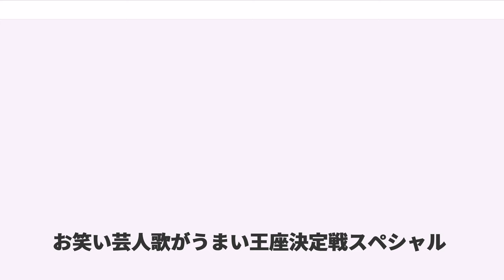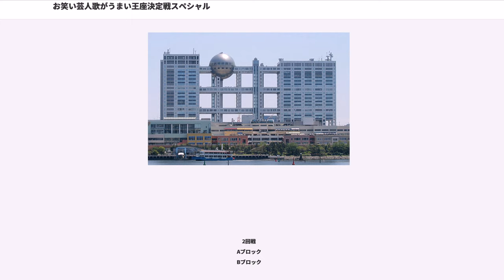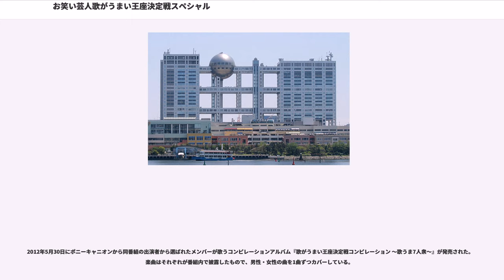お笑い芸人歌がうまい王座決定戦スペシャル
『お笑い芸人歌がうまい王座決定戦スペシャル』（おわらいげいにんうたがうまいおうざけっていせんスペシャル）は、フジテレビ系列で2005年からゴールデンタイム・プライムタイム（JST）に不定期放送されているカラオケ番組である。通称『歌うま』『歌うま王座』『歌がうまい王座決定戦』。字幕放送、2007年12月4日放送からハイビジョン制作。なお、2008年より放送の『オールスター芸能人歌がうまい王座決定戦スペシャル』に関しても記載する。2005年から2013年までは春・夏・秋・冬のそれぞれに年4回、2015年から2016年までは年1回不定期放送されていた。番組タイトルロゴ名表記の色は、『』。
同局で不定期放送されているものまね番組『爆笑そっくりものまね紅白歌合戦スペシャル』の兄弟番組として、2005年に放送開始した。人気のお笑い芸人の中で、誰が一番歌が上手いかをトーナメント形式で競う。番組名で「お笑い芸人」と銘打っているものの、芸人ではない出場者も多数いる。当番組は2004年の『FNS27時間テレビ』の『FNS27時間テレビ めちゃオキてるッ! 楽しくなければテレビじゃないじゃ～ん!!』において早朝のコーナーとして放送された「ザ・ココイチテン」（芸人が真剣に歌を披露する企画）から派生した番組である。

番組収録は、ほぼ一日中行われており、大体で朝から夜までの長時間かけて収録されている。

番組最高平均視聴率は、2009年10月30日放送の20.3%である。

2008年からは従来の『お笑い芸人歌がうまい王座決定戦スペシャル』とは異なる、お笑い芸人を含め、タレント・歌手・アイドル・俳優・女優・アスリート・落語家・キャスターなどの芸能人の歌うま王者を決定する『オールスター芸能人歌がうまい王座決定戦スペシャル』が、毎年1回、（10月下旬11月上旬）に放送されていた。放送時間は従来の『お笑い芸人歌がうまい王座決定戦スペシャル』の2時間の倍の4時間に拡大されて放送されていた。2012年10月19日の放送では、お笑い芸人大会・女性限定大会・男性限定大会でそれぞれの大会で活躍した芸能人が一堂に会した。なお、2012年の放送を最後に、2013年以降は放送されていない。

2011年1月1日には、『新春オールスター歌がうまい王座決定戦スペシャル』と題して、当番組史上初となる元日に放送された。ちなみに、同年12月31日には兄弟番組『大晦日はマル・マル・モリ・モリ! 爆笑そっくりものまね紅白歌合戦 祭りだ祭りだスペシャル』が放送された。

2011年より、従来のお笑い芸人の大会が夏のみ放送となり、春には女性芸能人のみで競う女性限定大会や男性芸能人のみで競う男性限定大会が放送された。他では、チャンピオン大会や総集編のVTR大会など、上記のオールスター芸能人の大会を含めて、さまざまな特別編が放送された。

2013年7月2日（火曜日）19:00 - 21:54に放送された『歌がうまい王座決定戦 チャンピオン大会』を最後に、2013年秋以降から放送がなくなっていたが、2015年7月17日（金曜日）21:00 - 22:52には『今夜復活! 歌がうまい王座決定戦』と題して、約2年ぶりに復活した。なお、司会は番組開始から約8年にわたり、くりぃむしちゅーが担当していたが、ヒロミと小島瑠璃子へバトンタッチした。また、兄弟番組『爆笑そっくりものまね紅白歌合戦スペシャル』のスタジオを流用している。

2016年1月1日（金曜日）18:00 - 21:00には、『新春かくし芸大会』の後継番組として『超豪華歌うま正月SP 十八番で勝負!! 新春!オールスター対抗歌合戦』と題して、2011年1月1日放送の『新春オールスター歌がうまい王座決定戦スペシャル』以来の5年ぶりに元日に放送された。また、東軍と西軍に分かれて競う当番組史上初のチーム対抗戦で行われた。なお、司会は前回の2015年7月17日放送の『今夜復活! 歌がうまい王座決定戦』と同様のヒロミ、小島瑠璃子が引き続き担当したが、この回では小倉智昭、加藤綾子も追加された。

2016年5月20日（金曜日）21:10 - 23:02には、元日放送の『超豪華歌うま正月SP 十八番で勝負!! 新...